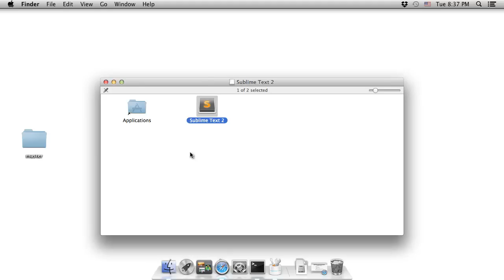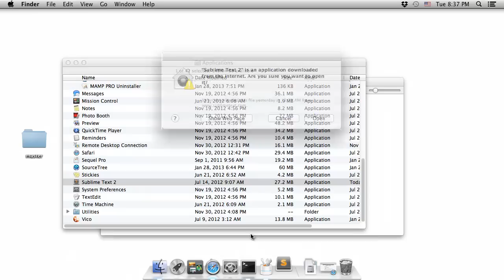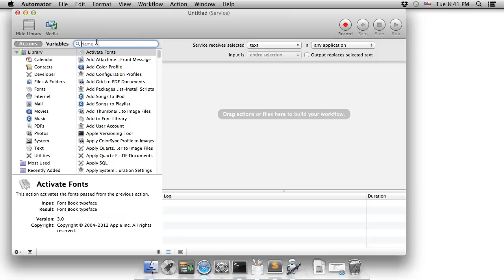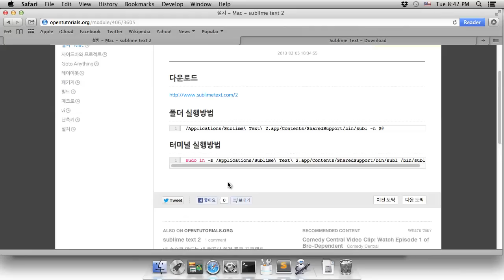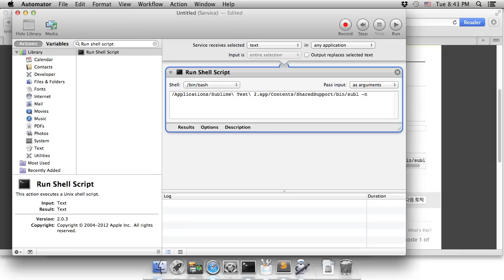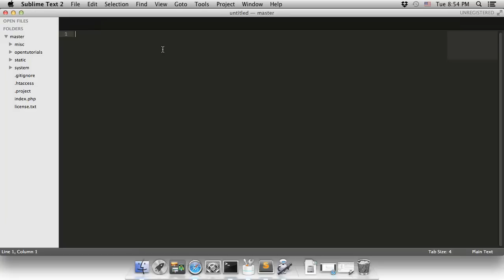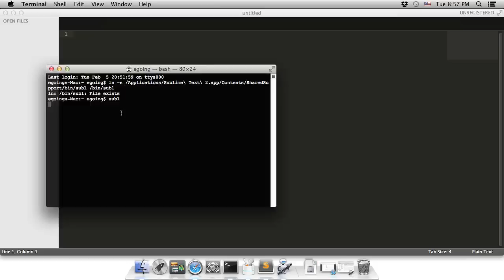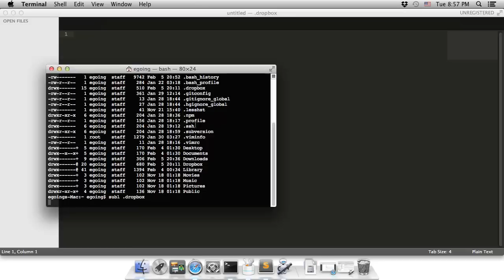sublime text 2 설치 - OSX